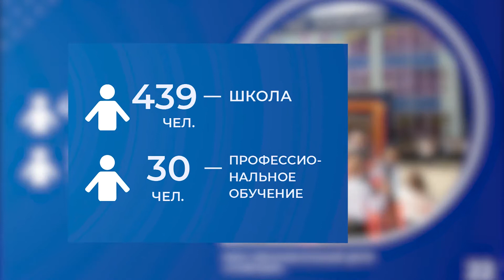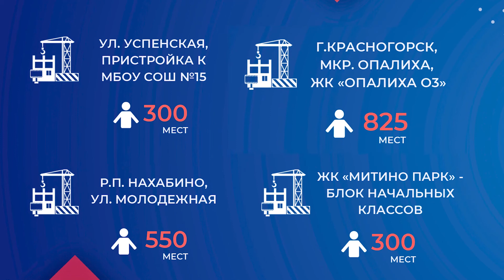Отчёт главы. О строительстве